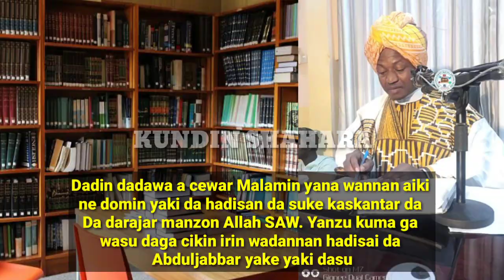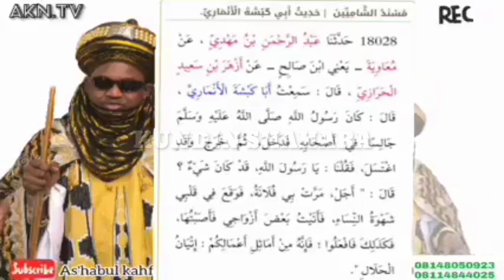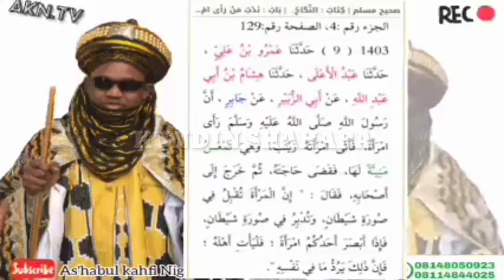Ga manyan hadisan da suka sa ake zargin Abduljabbar da cin mutuncin Annabi SAW